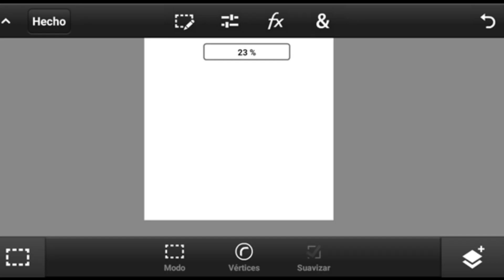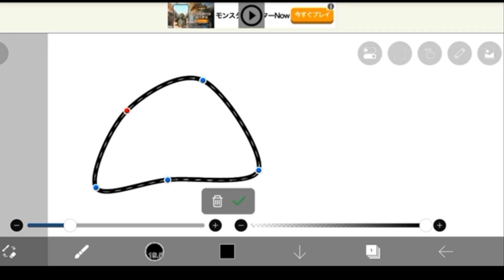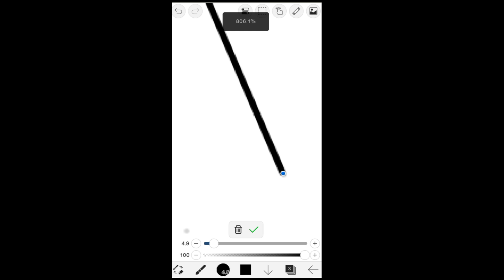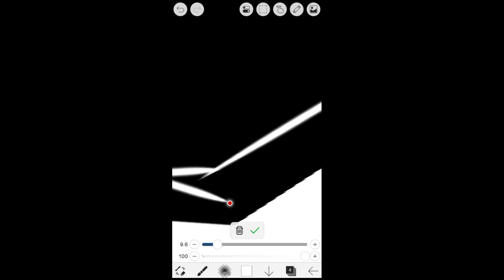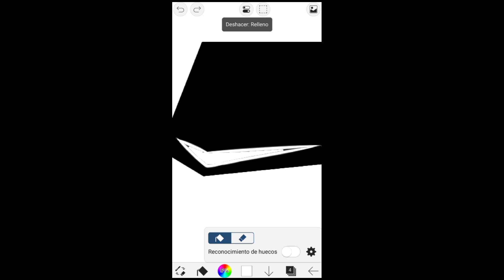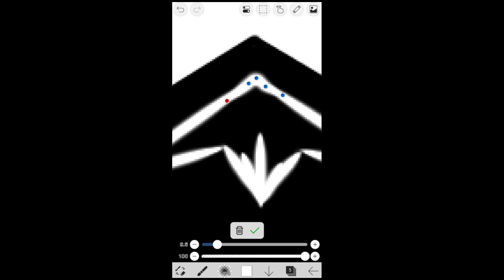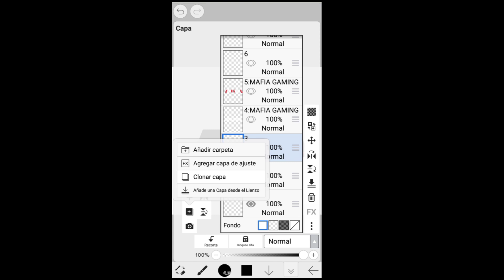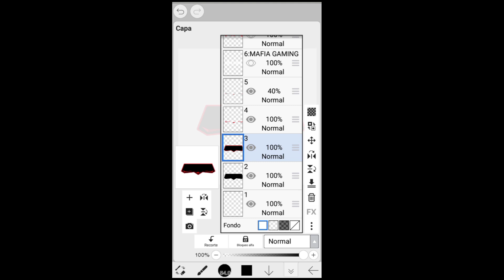cómo hacer texto logo en Ibis paint / texto logo en PS touch cómo hacer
hola gente nueva colaboración esta vez como hacer texto logo / logo texto / texto escudo

DONACIÓN 💟 hola gente pienso en comprar una cámara y un micro para poder hablar y explicar  mi voz
Me ayudarían mucho una donación para poder mejorar la calidad de mis videos 🥺 y explicarles mejor con mi voz si me ayudan le agradecería ❤️

MERCADO PAGO

COLABORACIÓN 💟

APLICACIONES 🤖

Ibis paint 🎨

PS TOUCH (Solo en Google )

TUTORIAL DE 0   🎥

Tuto sobre Ibis paint 🎨

TUTORIAL PS  TOUCH 🤖

Degradé  🔠

MATERIAL DEL VIDEO 📦

ignorar